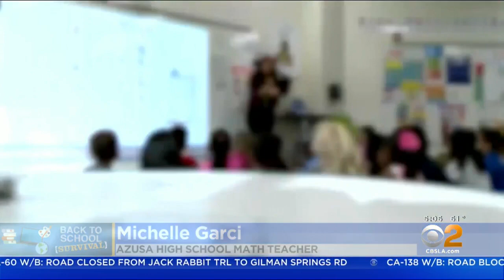Chino Valley Unified School District Begins Fall Semester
Thousands of children in the Chino Valley Unified School District will be starting online learning Monday when the fall semester begins.